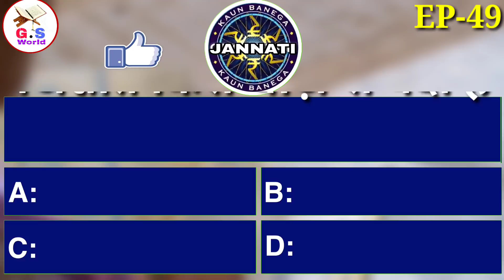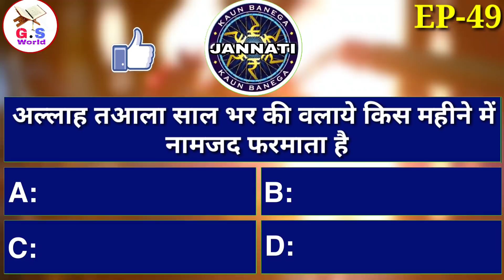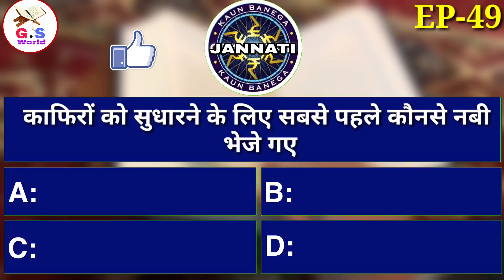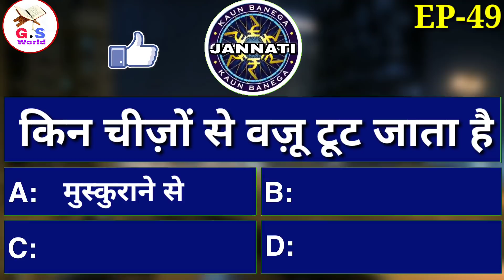KBJ | Kaun Banega Jannati Episode 49 - काफिरों को सुधारने के लिए पहले नबी कौनसे भेजे गए || GS World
Kaun Banega Jannati Ka Ye Episode Number 49 Hai
Rozana Kaun Banega Jannati Ke 2 Episode Dekhe
ek Subah  10 Baje
ek sham me 8 baje
GS World Par

Rozana 2 Naye Episode Dekhkar apne ilm Me izafa Kare

Morning - 10:00 AM - New Episode (Kaun Banega Jannati)
Evening - 3:00 PM Wazife Ki Video
Raat Ko 8:00 PM Par Fir Ek Naya Episode Kaun Banega Jannati Ka,

Shukriya
Allah Hafiz

Salman Malik

KBJ All Episode (GS World)